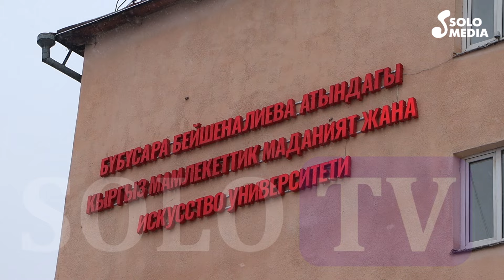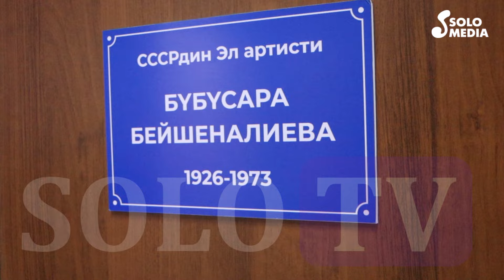Эгемберди Бекболиев: "Көптөгөн жакшы кызматтарды сунуштап келишет, мен үчүн театр биринчи орунда"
Жазылганды унутпаңыз!